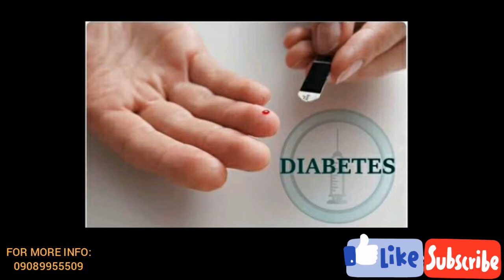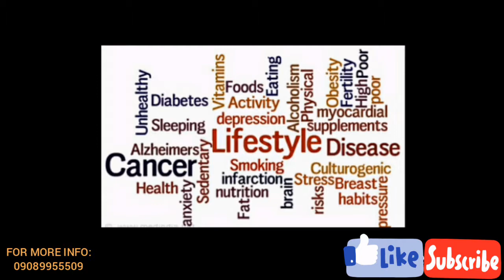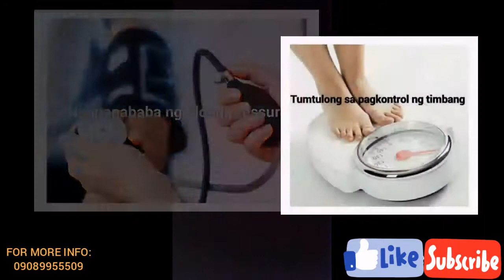F2N THEOBROMA ANO NGA BA ANG THEOBROMA?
Nakakabahala ang mga Statistics ng kalusugan ngayon... alam nyo ba na sa bawat segundo isa ang namamatay mula sa stroke?

Ano nga ba ang primary causes of Health Problems? At paano ito masu-solusyunan?

Panoorin Hanggang sa huli 📺⬇⬇⬇

THEOBROMA SUPERFOODS Helps those who Suffering:

√Cancer √Stroke √Diabetes √Hypertension √Arthritis √Rayuma √Brain Problem √Alzheimer's √Blood Clot √Pneumonia √UTI √Anemia √Vertigo √Heart Problem √Ashma and other Diseases.

 💥 21 POWERFUL BENEFITS OF THEOBROMA 💥

❤Mood Improver
❤Natural aphrodisiac
❤Lower blood pressure
❤Prevents heart problems
❤Anti-aging
❤Energy booster
❤Fights tooth decay
❤Cough suppressant
❤Prevents sunburn
❤Makes your skin glow
❤Get shiny hair and strong nails
❤Prevents cancer
❤Improves metabolism
❤Improves digestion and regulates bowel movement
❤Controls diabetic condition
❤Thins blood & Prevents blood clotting
❤Protects the liver and pancreas
❤Reduces the risk of Kidney problems
❤Reduces appetite & helps shed fat
❤Aids in body detoxification
❤Improves memory & prevents   Alzheimer's disease

👉THEOBROMA GOLD is made from the finest Cacao and other essential ingredients that promotes healthy nervous, musculoskeletal, integumentary, digestive, cardiovascular, hepatic, renal, and immune system. It improves overall health by providing the body with all the necessary vitamins and minerals for better health.

*Cardiovascular disease is the primary killer of adults. The polyphenols in cocoa are cardio-protective in two ways. They help to reduce the oxidation of low-density lipoproteins (LDL), or so-called ‘bad cholesterol.” Oxidation of LDL is considered a major factor in the promotion of coronary disease, most notably heart attack and stroke. Additionally, polyphenols inhibit blood platelets from clumping together. This clumping process, called aggregation, leads to atherosclerosis, hardening of the arteries. By inhibiting aggregation, polyphenols reduce the risk of atherosclerosis.

💯Organic Products.👍🇵🇭
💯Legit Company.👍🇵🇭

Message ka lang kung meron ka tanung?👌